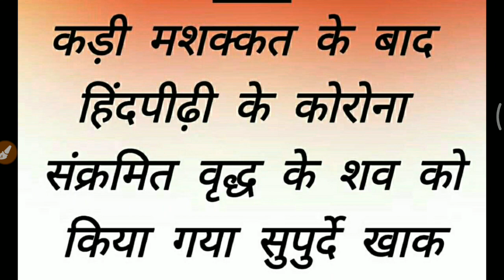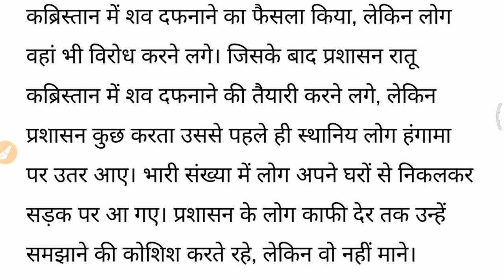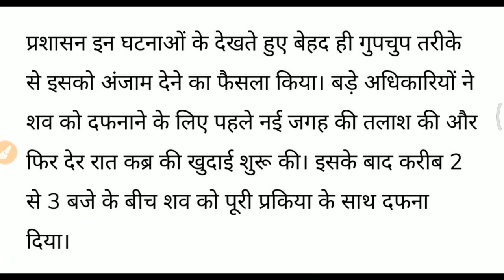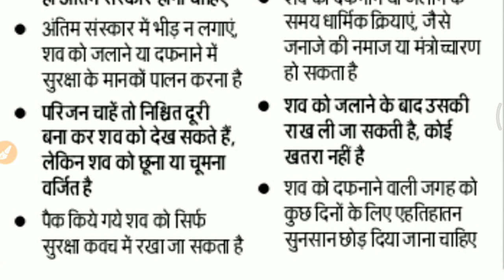कोरोना संक्रमित मृतक को दफनाने में प्रशासन के पसीने छूटे । Corona News Jharkhand । Corona News Ranch